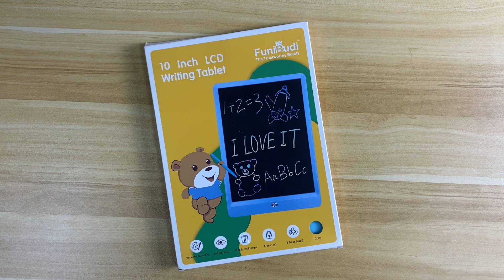Phase1: Easy and simple Ant Drawing ant-man, No More Messy Home !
FuniBudi LCD writing tablet uses upgraded pressure-sensitive display technology that has NO backlight, NO radiation and NO glare at all. Super easy to use as it only two buttons: press erase button to clear screen content in a second, slide the lock button to ON position can avoid our artist to clear their work before they share with us. It is portable and handy as one of the travel essentials for kids as it only weighs around 150g and 10inch size.

;travel size;juguetes para niños;girls toys 8-10 years old;toys for 3 year old;paw patrol toys for girls;water toys for kids ages 4-8;montessori toys for 3 year old;polly pocket toys for girls;toys for 2 year old;toddler girl;toys prime day;kid tablet;educational toys for 2 year old;ofertas del dia de hoy relampago;kids prime day deals;moana toys;4 year old boy toys;sketch pad;school supplies for girls;gifts for 7 year old girls;coloring books for kids ages 2-4;fire kids tablet;9 year old girl gifts;toddler boy;figetget toys;wacom tablet;girl toys age 6-7;road trip essentials for adults;prime day toys 2022;kindle fire kids;kids picnic table;girl toys age 4-5;kids board games;thomas the train toys;drawing;10 year old boy gift ideas;2 year old girl toys;baby travel essential;cocomelon toys